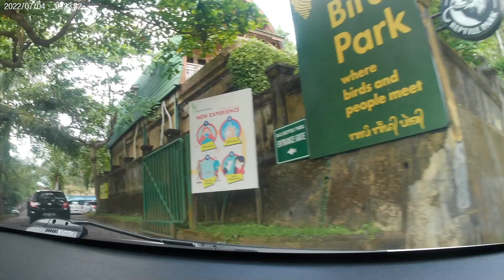Bali Bird Park saat ini || Taman Burung Terlengkap di Bali.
Bali Bir Park saat ini situasinys cukup ramai  karena pas musim liburan dan Bali Bird Park ini merupakan taman burung terlengkap dan terbesar di bali karena ada seribu lebih burung yang di tangkap di sini dan salah satu tujuan wisata yang wajib dikunjungi jika teman teman berlibur di pulau dewata bali ya ...